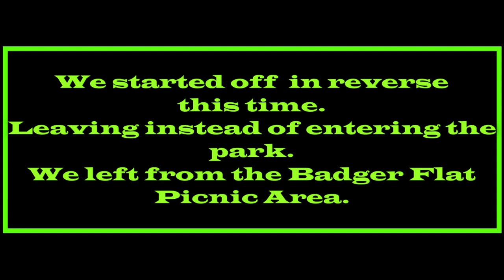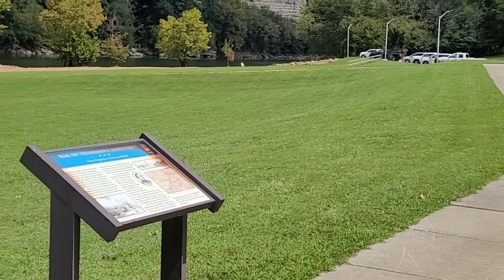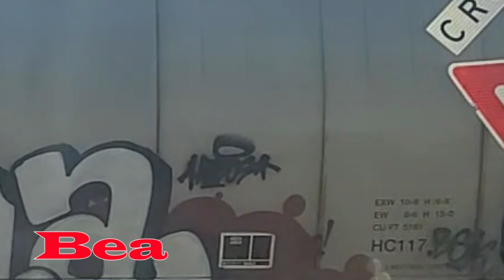Rock Island State Park, TN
This is a very nice state park. Open all year round. Enjoy..